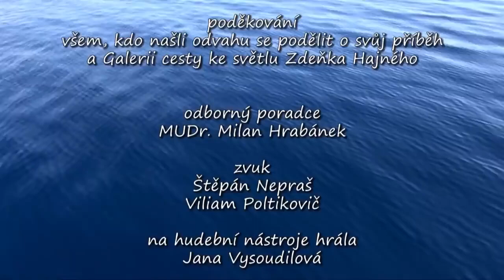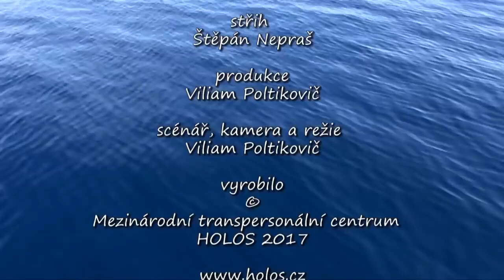Z temnoty duše ... světlo 2017 CZ